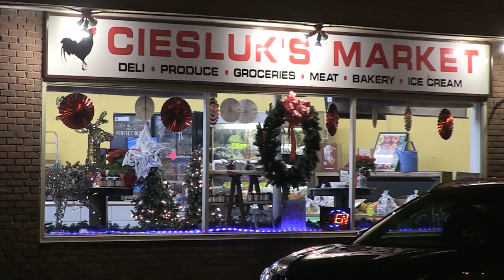Lighting of the Town Common - Deerfield MA 2018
Live music and joyful singing with treats to eat and hot chocolate to drink.